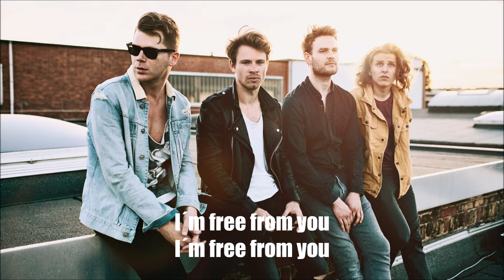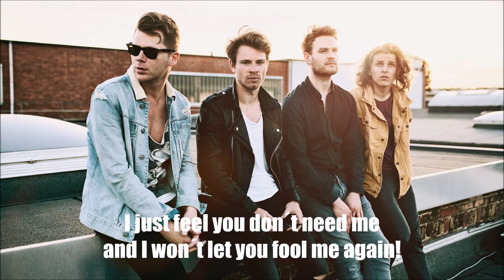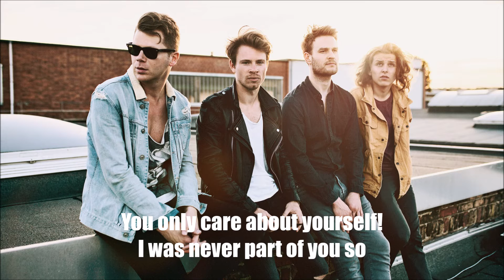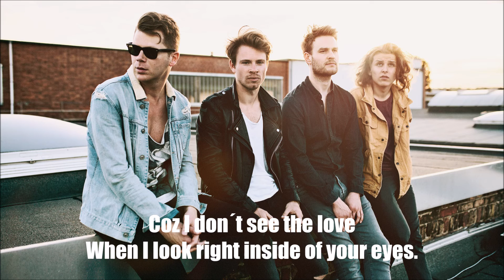CASUAL FRIDAY - Free from you (with Lyrics)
Casual Friday
Indie Rock Band
Frankfurt/Main

Song & Lyrics by Matthias Ewald
Mix by Stefan Küng